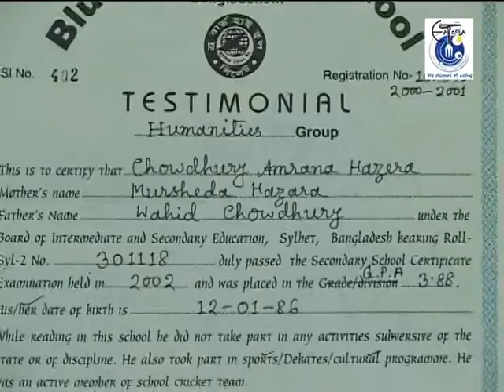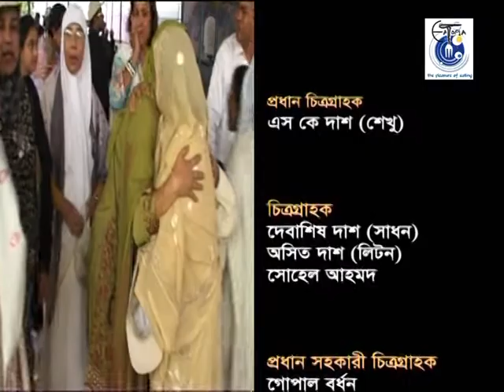reunion of blue bird high school part-5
This video is created by ahmed al nahiyan,ex-student of blue bird high school and college in 2011 on the 50 years celebration program